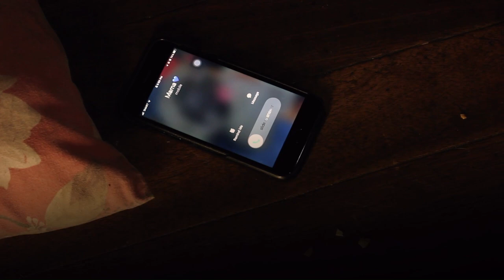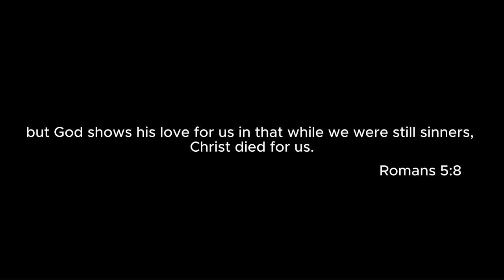Shard / Likha Short Film Lab 2024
“SHARD”
Directed by Sha Florenz Giray

Synopsis: Sam, haunted by guilt and self-doubt, feels unworthy of love or redemption. A message from his mother offers him a glimpse of hope, leading him to confront his brokenness. Will Sam allow grace to transform his shattered heart?

Verse Inspiration: "But God demonstrates his own love for us in this: While we were still sinners, Christ died for us." (Romans 5:8)